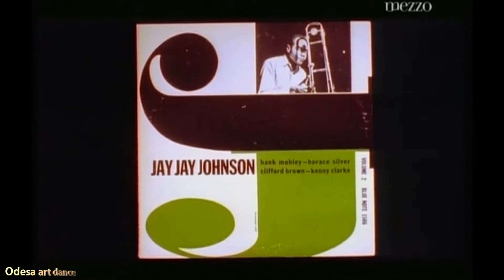Blue Note A Story Of Modern Jazz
Odesa art dance recommends watching - The Visual World of Blue Note Records: The History

When it comes to the ongoing experiment that is modern jazz, there have been few cooler laboratories than Blue Note Records. For 75 years and counting, Blue Note has put the recording of innovative, authentic, uncompromising jazz above other measures of success.

The label’s formula has gathered innovators—Thelonious Monk, Art Blakey, Horace Silver, John Coltrane, Cannonball Adderley, Miles Davis, Herbie Hancock, Norah Jones, to name an all-star lineup—and encouraged them to take their music to new places in the studio. And sliding their records inside album covers that double as eye-loving art added another element of cool to the Blue Note brand.

Blue Note Records was the brainchild of Alfred Lion. A German Jew, he had escaped Nazi persecution in the early 1930s and eventually made his way to New York City. Lion had been a jazz fan since childhood, and on January 6, 1939, he rented a small studio and recorded a pair of boogie-woogie pianists—Albert Ammons and Meade Lux Lewis. It was a modest start—they pressed only 50 copies—but the first Blue Note record was spinning. Lion was soon joined by Francis Wolff, a childhood friend who added his business sense—and eventually his photographic talents—to the brand new label.

Those first years proved lean, and the label’s limited resources required a strong strain of Do-It-Yourself. But Blue Note had an ethic that set the label apart from other record companies: It treated musicians with respect. They were paid for rehearsals as well as the recording sessions. Food and drink were waiting for them at the studio. And Lion scheduled sessions around their paying gigs, often starting after midnight. Most importantly, he encouraged teams of the day’s jazz greats—saxophonist Sidney Bechet, pianist Art Hodes, drummer Sid Catlett among them—to play from the heart and soul rather than chaining them to some notion of what the public might buy.

Word spread in the New York jazz scene: You could trust Alfred Lion and Blue Note Records. At the heart of that trust was Lion’s faith and joy in the experimental nature of jazz—specifically bebop, then hard bop, and beyond. “[W]hen the groove was right in the studio, [Alfred] used to start to jump up and dance to the music in the studio,” recalled record producer Michael Cuscuna. “And a lot of the musicians said that’s when they knew they had the right take, when Alfred got out of his chair and started dancing.”

In the mid-1950s, Blue Note Records entered a uniquely creative period. Musically, the charge was led by a who’s who of ensemble leaders, including Horace Silver on piano, Art Blakey on drums, and The Incredible Jimmy Smith on jazz organ. The flow of creativity was occasionally spiked by the likes of trumpeter Miles Davis and sax-man John Coltrane.

Behind the microphone, Blue Note recruited another kind of talent: Rudy Van Gelder as recording engineer. An optometrist by profession, Van Gelder was a jazz fan who had built his own New Jersey sound studio. He was passionate, exacting, yet intuitive about the process of recording, mixing, and blending the various instruments while capturing the interplay between them. His work contributed greatly to what became known in the industry as “the Blue Note sound.”

Blue Note Records also took on a distinctive “look” during this period. Artist Reid Miles designed album covers for the label featuring bold text treatments and memorable images. The covers were often built around the tinted black-and-white photographs of in-studio performers snapped by Francis Wolff. Like the music they represented, the cover graphics and Wolff’s photos played with lines and curves, reflection and shadow, mood and space.

For many fans of modern jazz, the first 30 years of Blue Note became synonymous with living, breathing, striving forms of the music—styles willing to experiment and innovate as well as entertain. Its catalog of classic albums remains a testament to the vision of Alfred Lion, who retired in 1967. It was a shining era for the label, deep and unique enough to secure its place in jazz and music history.

Welcome to our Official YouTube channel "Odesa art dance": Art dance, Tap dance, Flamenco, great history of the music, dance and Art of the world & Odesa city, Ukraine!